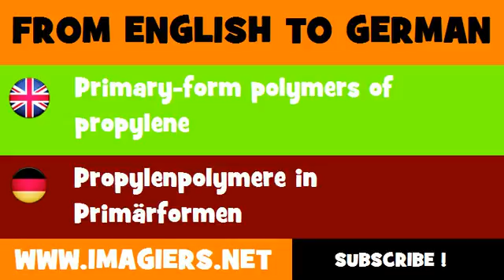DEUTSCH ENGLISCH = Propylenpolymere in Primärformen